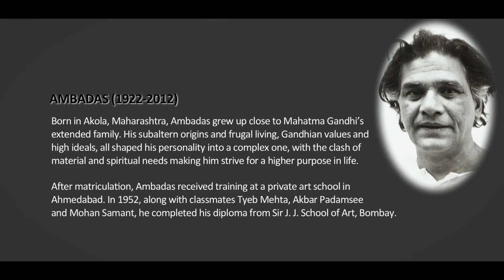DAG: Ambadas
Ambadas emerged as one of the foremost of post-Independent Indian abstractionists in Indian modernism, choosing it from the very beginning of his painting career in the 1950s. While his move and that of fellow painters may have been triggered by the immense wave of popularity of abstraction in Western art, suggesting to viewers and artists-to-be breathtaking new ways of making art that stepped away from rule bound or representational approaches, his own work came from sources closer home. Nature was a profound, early influence and indigenous, local sources from tradition too played a key role in providing new imagery and inspiration. The ‘fluid’ image came to Ambadas as the vehicle of choice, suited to what he sought to express, of his inner world in interaction with the outer. Fittingly, it was water colours he worked with first, to achieve this fluidity – a sense of mobility as well as forms that seemed spread out, flowing, over the paper or canvas. When he switched to working with oils in the late ’50s-early’60s, his purpose still was to find a medium that could aid this, and in his experimentations with oil, he did away with its dense turgidity, so favoured by impasto practitioners, and mixing with proportions of linseed oil and turpentine, he created an immensely fluid and maneouverable medium that spread emulsion-like across the canvas. When art critic Richard Bartholomew assessed his work at the time, he appreciated what Ambadas was attempting to achieve with the pigment itself, writing he ‘allow[s] viscosity to create its own meander, space to suggest its own structures.’

With its unique imagery and concerns with material, Ambadas’s work pioneered a new Indian abstraction that bespoke a modernist urge to invent and innovate. As this masterful instance of Ambadas’s abstraction demonstrates, his work brings in both micro and meta detail, the squared and circular forms ringing womb-like ovals so redolent of cellular membrane and structure. They suggest in their dispersal across the vast surface the layout of cellular life, of memory, of processional movement – whether of basalt and earth in earth rivers, or globules of fluid within the body, while yet the two ovals and their occupants distinctly suggest life; foetal beginnings. A personal account attributes Ambadas’s painting of the dispersed, filigreed surfaces to being inspired by the glistening surfaces of rainwater puddles with their kaleidoscopically coloured oil surfaces from the petrol emissions of passing cars. That image led him to explore themes exploring the minutiae of life, their biological forms a philosophical reflection on human life and its profound, physical interconnectedness.